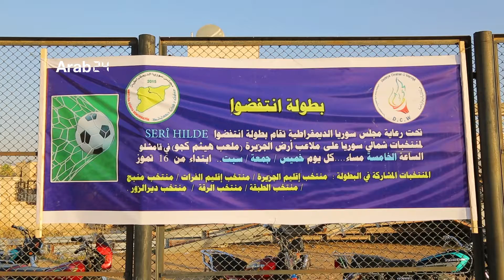Syria | The start of the first league for northern Syria teams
The activities of the first league of the teams of northern Syria in the city of Qamishli started with the participation of the teams of Manbej, Raqqa, Tabqa, Aljazeera and Deir Al-Zour, in order to put athletes in contact with each other.

انطلاق أول دوري لمنتخبات شمال سوريا
تحت شعار "انتفضوا" انطلقت فعاليات دوري منتخبات شمال سوريا في مدينة القامشلي،
بمشاركة منتخبات منبج والرقة والطبقة والإقليم والجزيرة ودير الزور، وذلك بهدف احتكاك الرياضيين مع بعضهم البعض ولم شملهم ، وأشار عدد من اللاعبين والمشرفين على هذه البطولة  ، إن هذا الحدث يقام للمرة الأولى بعد سبع سنوات من الحرب ، وسط أمنياتهم باستمرار هذه الفعاليات لكسب الخبرات بين الفرق المشاركة.